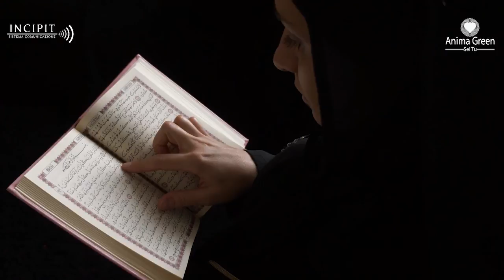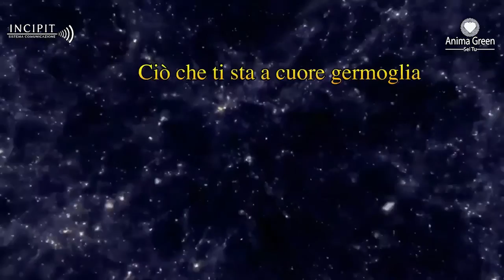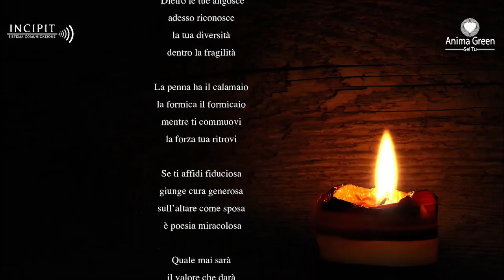LA FARMACIA DELLA POESIA DEL 12 GIUGNO 2021